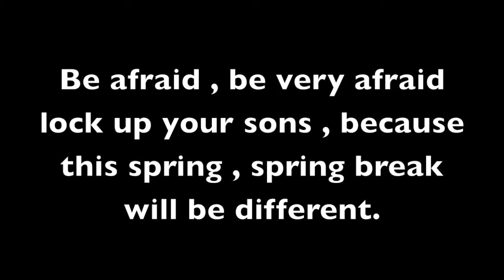Gay spring break